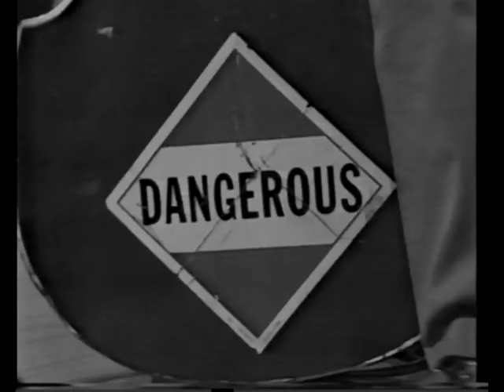CARL PERKINS nem csak fiataloknak...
„MARADJ OTTHON”
ARCHÍV filmek a KARANTÉNBAN lévőknek.
Figyelem, minden nap új néznivalót töltök fel!
2020.április 7.- óta
Hasznos időtöltést kínálok azoknak, akik megtisztelnek figyelmükkel.
Archívumomból válogatok rövid filmeket.
A MTV 1 csatorna régen leadott filmje.
Carl Perkins egy szegény farmer gyermekeként született. Már korán megismerkedett a déli gospel zenével a fekete gyapotszedő munkások dalaiból. Hét éves korában kezdett el gitáron játszani, amelyet apja készített egy szivardobozból, egy seprűnyélből és bálázó zsinegekből. Tizenhárom évesen megnyert egy tehetségkutató versenyt a Movie Magg című dallal, amelyet saját maga írt. Tíz évvel később ugyanezzel a dallal győzte meg tehetségéről Sam Phillipset, a Sun Records tulajdonosát.